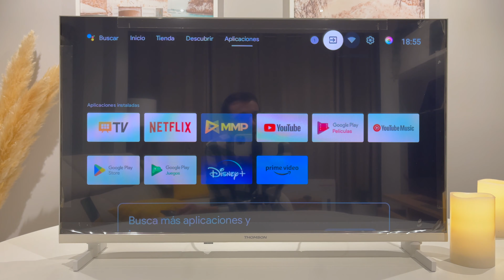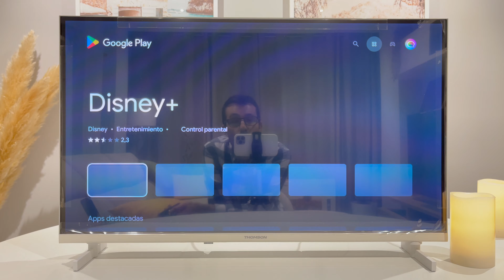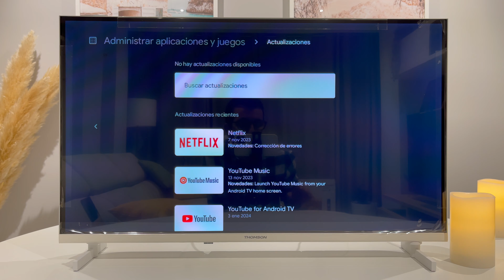Cómo ACTUALIZAR el Software Smart TV THOMSON con ANDROID TV 🚀 🔥 🖤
Te guiaré a través del proceso de actualización del software en tu Smart TV Thomson con Android TV. Descubre cómo mantener tu televisor actualizado con las últimas funciones y mejoras para disfrutar de una experiencia de entretenimiento óptima.

Lo que abordaremos en este video:

📡 Verificación de la versión actual del software en tu Smart TV Thomson.
🚀 Descarga e instalación de las últimas actualizaciones para mejorar el rendimiento.

Mantén tu Smart TV a la vanguardia de la tecnología con este tutorial detallado. Actualizar el software no solo mejora el rendimiento, sino que también garantiza que disfrutes de las últimas características y mejoras disponibles para tu televisor Thomson con Android TV.

ℹ️ Proceso realizado en THOMSON 32 pulgadas 32HA2S13W  (2023). Si bien el Proceso es válido para cualquier Thomson Smart TV actual con Android TV.

¡Gracias por ser parte de nuestra comunidad! ¡Nos vemos en el próximo video!